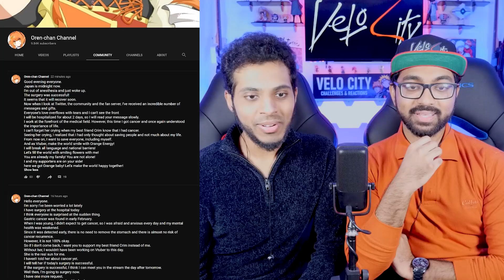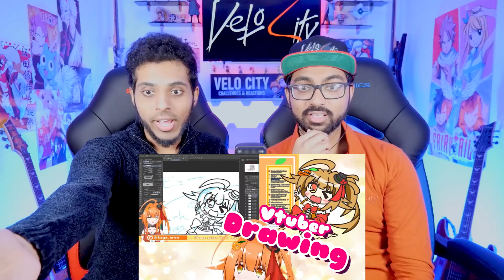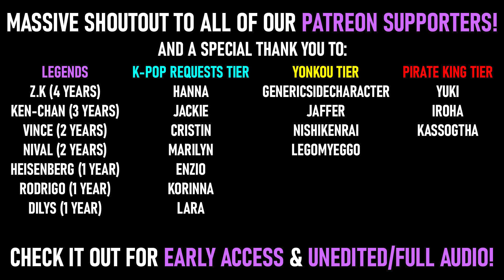SUPPORT OREN-CHAN! THE OREN-CHAN STORY + SELF INTRODUCTION REACTION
We were made aware of Oren-chan's story through our discord community ) so a huge thank you for bringing this to our attention. When we read her community post for the first time, it struck home for a lot of reasons so we knew we just had to do whatever we possibly could to signal boost her.

So please do consider subscribing to Oren-chan and her best friend, Crim :) If you've been following our Discovering VTubers series, you probably already know this but our mission is to bring exposure to as many VTubers as possible, especially the smaller ones, so let's show her the Velo City family's support! 🧡

Oren-chan, if you're reading this - we love you and we're wishing you a 100% recovery! You're a fighter so we know you'll get through this and come back stronger! You have our entire community's support! And the same to you Crim-san! 😁